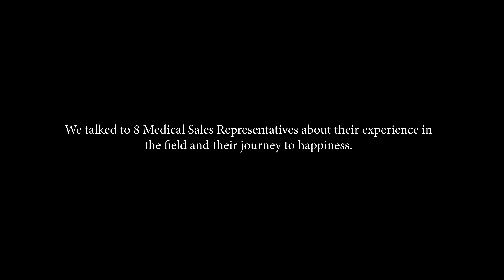Advocating for Patients: Inside the Role of a Field Reimbursement Manager in Pharma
The Lobby Medical Sales Network hosts in-person events that serve as an opportunity for current and aspiring reps to connect, learn, and grow as sales professionals. These events are free to the public and are a great opportunity for you to connect with other sales professionals in your community. We hope to see you there!

For more information on The Lobby, please visit our